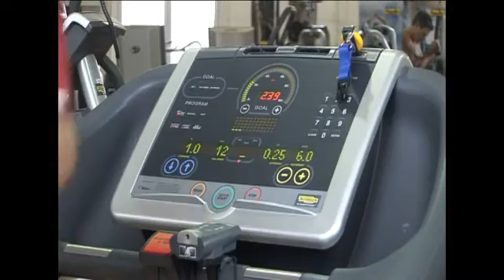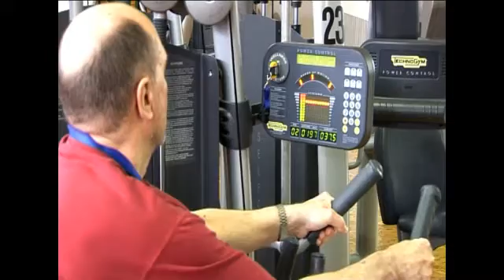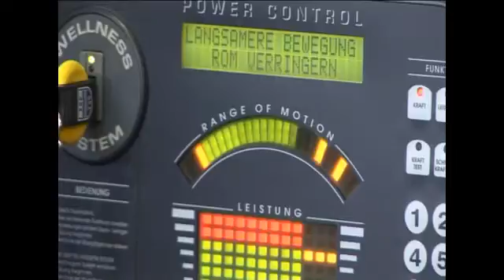Vereinssport im Fokus - Parkinson Gruppe TSG Rohrbach